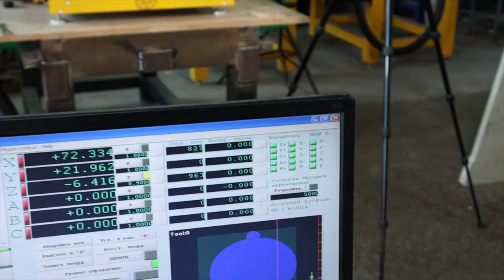Как это сделать на фрезерном станке?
Стоимость станка: от 1600 $ / 116800 руб